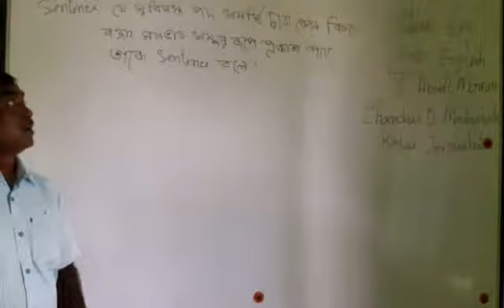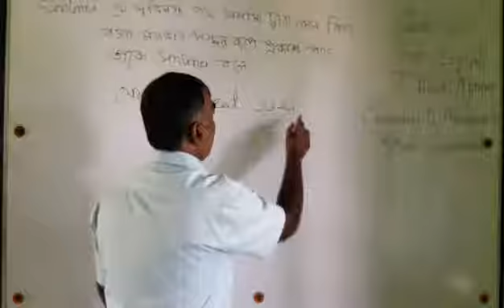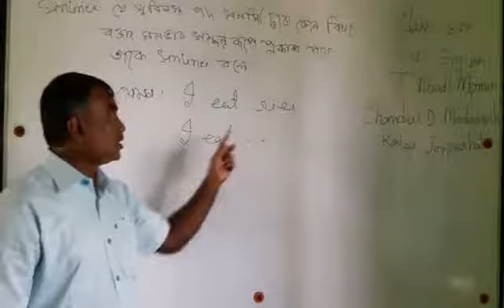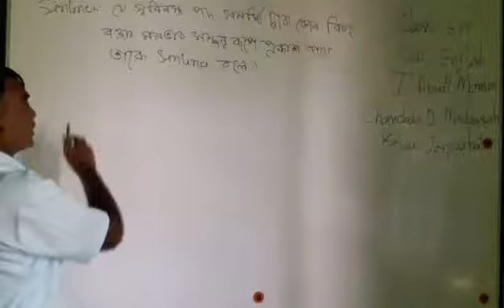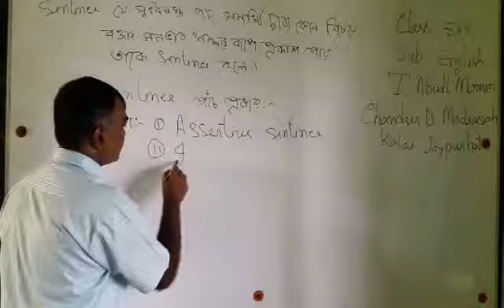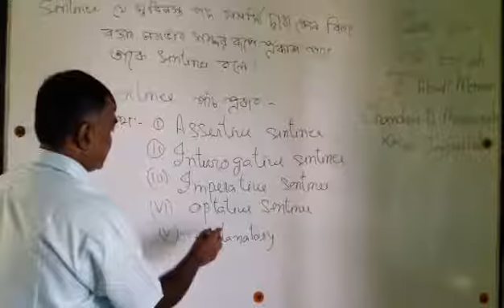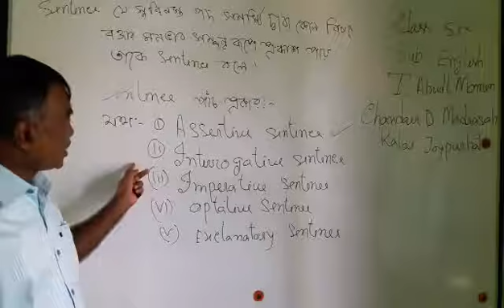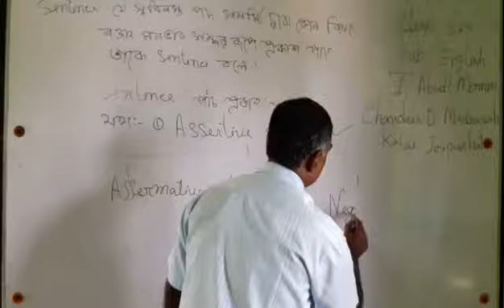Asst. Teacher Md: Abdul Momin Sordar. Class: six.